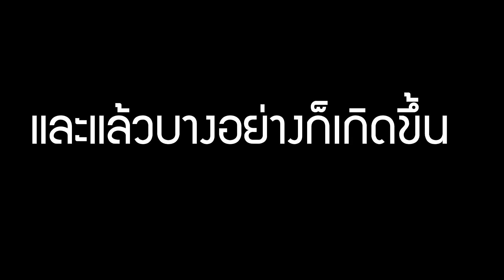Vlog ขี่ช้างไปแต่งหน้าเจ้าสาวเช้า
ออกกันมาแต่เช้า เพื่อไปแต่งหน้าเจ้าสาว แต่ถ้าไปแบบธรรมดาโลกคงไม่จำ อย่างนี้ต้อง Vlog ขี่ช้างไปแต่งหน้าเจ้าสาวเช้า